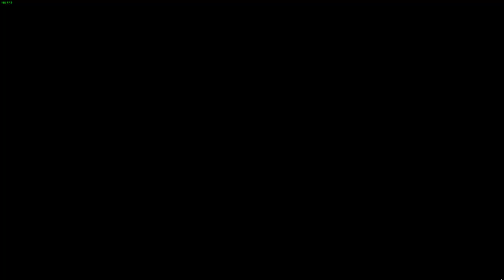Part 3 My First Time Playing TMNT Splintered Fate!